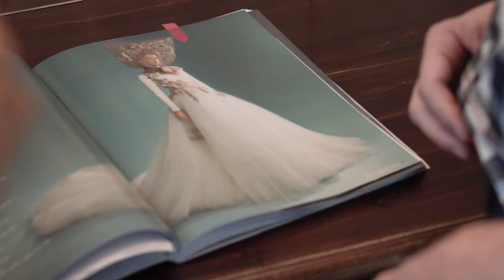Trailer Rubén Hernández ME CASO App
La nueva app MECASO va a revolucionar el mundo de las 🤵‍♂️👰‍♀️ bodas 🤵🏻👰🏻.